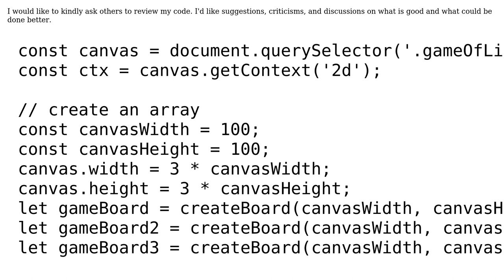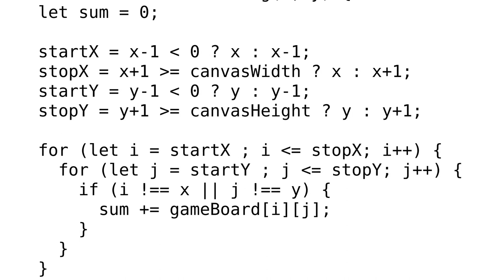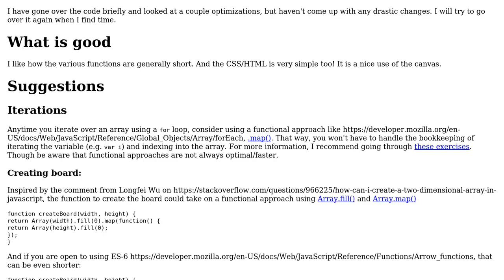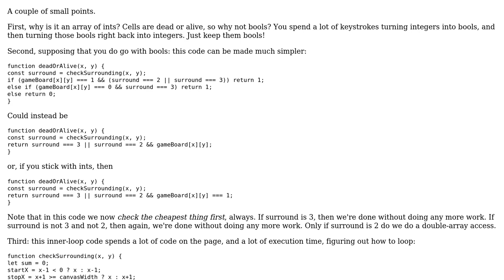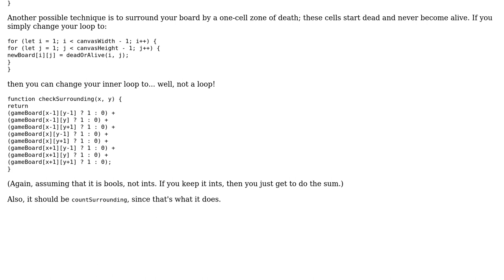Code Review: Game of life - JavaScript (2 Solutions!!)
Code Review: Game of life - JavaScript

With thanks & praise to God, and with thanks to the many people who have made this project possible! | Content (except music & images) licensed under CC BY-SA | Music | Images & others | With thanks to user SAM OnELA user korczas user Eric Lippert and the Stack Exchange Network Trademarks are property of their respective owners. You are responsible for your own actions.